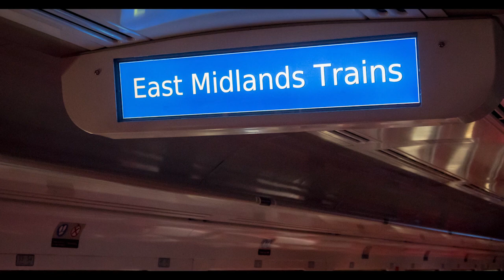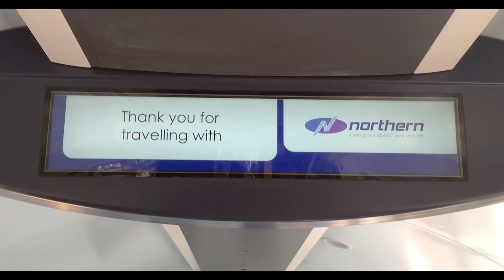TrainFX - A Strategic SMS Customer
***Filmed prior to COVID-19 restrictions and social distancing measures were put in place***

Meet Martin Lyons, QHSE Manager at TrainFX, who will discuss why TrainFX selected SMS – Smart Made Simple, as their preferred electronics manufacturing partner (EMS).

TrainFX is a UK based engineering and rail technology company specialising in bespoke, turn-key, and fully integrated on-train solutions, that include devices such as; passenger information systems, crew communications, call for assistance devices, seat sensor technology, CCTV operations, and passenger counting systems.